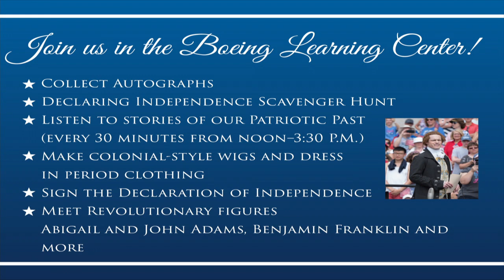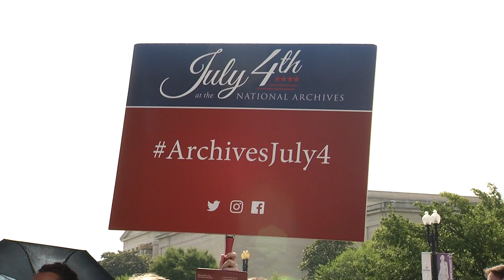2019 4th of July Declaration of Independence Reading Ceremony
The Declaration of Independence Reading Ceremony from the steps of the National Archives and Records Administration in Washington, DC.